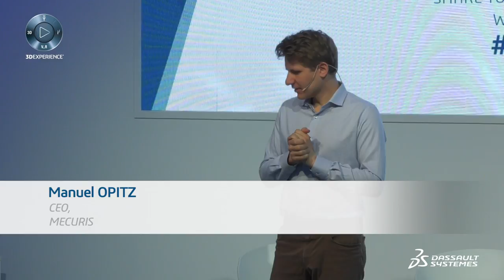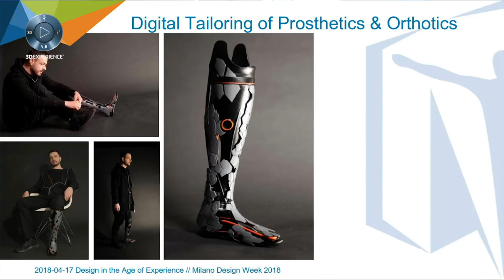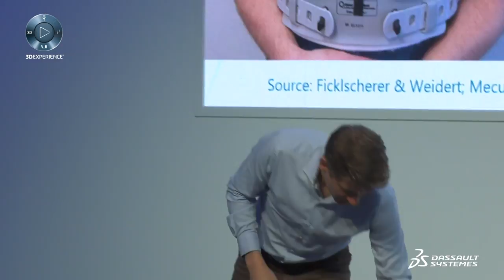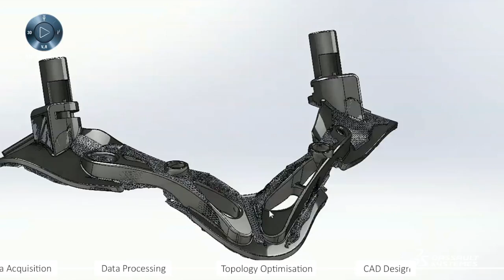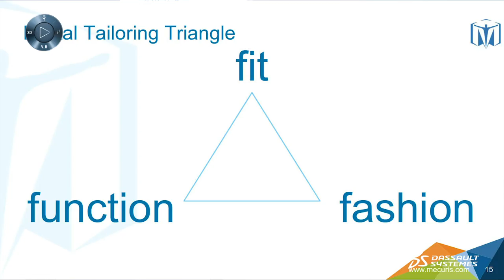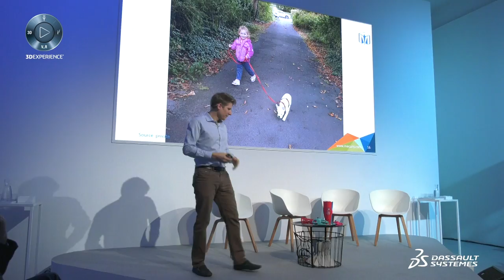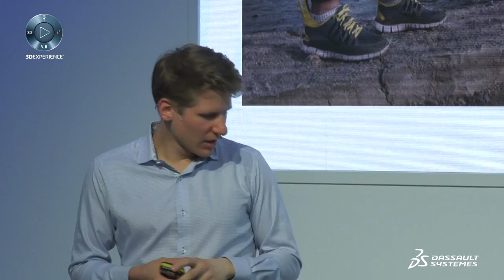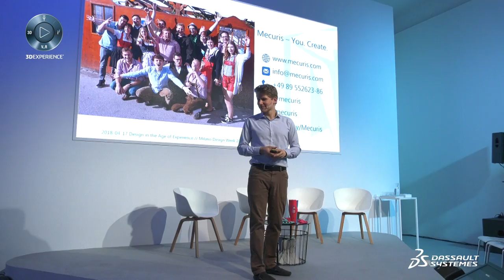Digital Tailoring of Prosthetics & Orthotics | Dassault Systèmes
At the Design in the Age of Experience 2018 event, Manuel Opitz presented on the digital tailoring of prosthetics and orthotics. He emphasized the importance of not labeling users as patients but as wearers, focusing on empowerment. The talk highlighted three main aspects: fit, fashion, and functionality. Opitz explained how custom-fitted devices reduce infection risks and improve comfort. He also discussed the role of design in patient compliance, making devices more aesthetically pleasing and acceptable. Lastly, he showcased examples of how advanced materials and digital tools enhance the functionality of prosthetic devices, offering better mobility and quality of life for wearers.

00:00 - 00:19 Introduction and Empowerment
00:20 - 00:44 Fit and Customization
00:45 - 01:14 Halo System
01:15 - 01:43 Benefits of Tailored Devices
01:44 - 02:11 Digital Tailoring Process
02:12 - 02:48 Fashion and Acceptance
02:49 - 03:11 Evolution of Prosthetic Design
03:12 - 03:39 Functional Prosthetics for Daily Use
03:40 - 04:11 Lightweight and Waterproof Designs
04:12 - 04:40 Bionic Foot
04:41 - 05:00 Enhancing Mobility with Prosthetics
05:01 - 05:24 Real-World Example: Emma
05:25 - 05:47 Customization for Children
05:48 - 06:12 Digital Tailoring for Quick Adjustments
06:13 - 06:39 Empowering Medical Professionals
06:40 - 07:00 Conclusion and Future Prospects